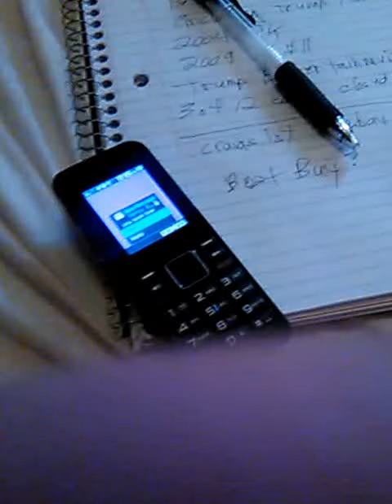Donald Trump is Still a Fraud and Con Artist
Donald Trump's Multiple Business Failures make him terrible Presidential Candidate.  Republicans Need Brokered Convention.